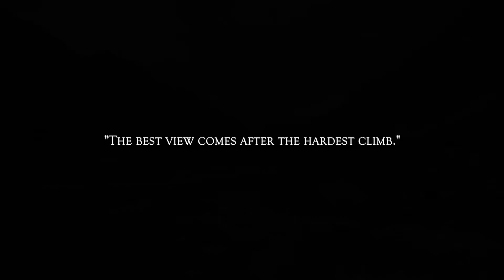IN MEMORY OF IVAN YUFKIN. 1981-2020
In Memory of Ivan Yufkin. 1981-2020. Thanks for showing us the path.
I recently got the news that my hunting guide Ivan passed away due to a hunting accident. As many other hunters, we had an excellent time with him after Kuban Tur in the Russian Caucasus mountains. Remember, safety always first, the mountains are unforgiving. Rest In Peace, and warmest regards to his family and friends.